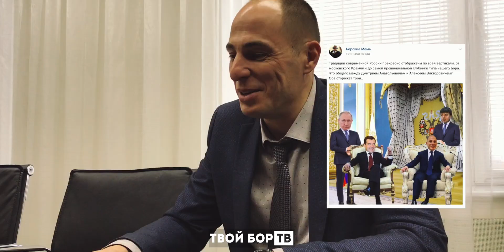Твой Бор ТВ: 100 вопросов мэру.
Серые кардиналы администрации, застройка лугов, парковка у «Алисы», борские мемы и Неклюдовские проблемы. Простой человеческий разговор с новым мэром.